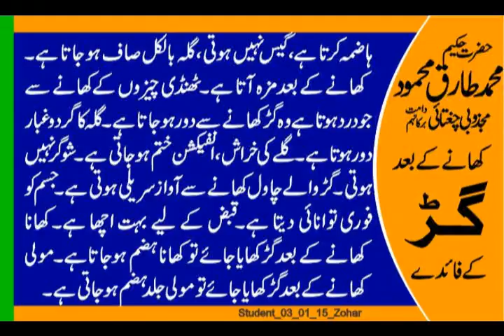Gur Ke Fayde Ubqari Totkay Hakeem Tariq Mehmood Ubqari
کھانے کے بعد گڑ کھانے کے فائدے
گڑکبھی سفید نہ لیں۔ کالا لیں، اور کالا بھی وہ جو سب سے زیادہ سستا ہو۔ ہاضمہ کرتا ہے، گیس نہیں ہوتی، گلہ بالکل صاف ہو جاتا ہے۔ کھانے کے بعد مزہ آتا ہے۔ ٹھنڈی چیزوں کے کھانے سے جو درد ہوتا ہے وہ گڑکھانے سے دورہوجاتا ہے۔ گلہ کاگردوغبار دورہوتا ہے۔ گلے کی خراش، انفیکشن ختم ہوجاتی ہے۔ شوگرنہیں ہوتی۔ گڑوالے چاول کھانے سے آواز سریلی ہوتی ہے۔ جسم کو فوری توانائی دیتا ہے۔ قبض کے لیے بہت اچھا ہے۔ کھانا کھانے کے بعد گڑکھایاجائے توکھانا ہضم ہوجاتاہے۔ مولی کھانے کے بعد گڑکھایاجائے تو مولی جلد ہضم ہوجاتی ہے۔